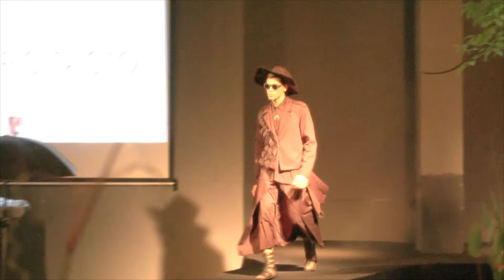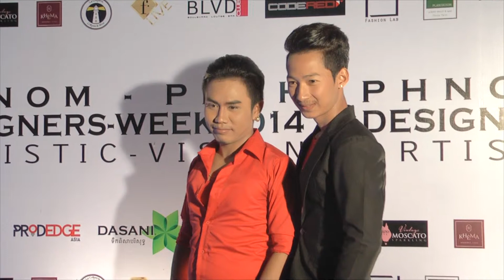Sun Visa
Phnom Penh Designers Week 2014 !